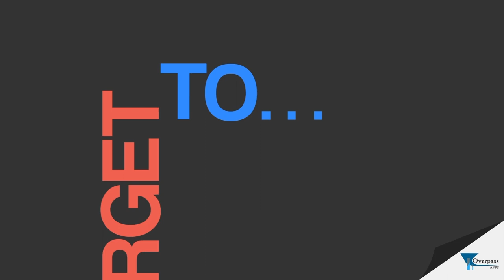The Importance of Knowing How to Give a Ballpark Estimate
The Importance of Knowing How to Give a Ballpark Estimate (The Daily Overpass #311)

Today, I talked about the importance of knowing how to give a ballpark estimate. I talked about how we are streamlining our system and our standard operating procedures, especially with our client projects.

So...

Or...